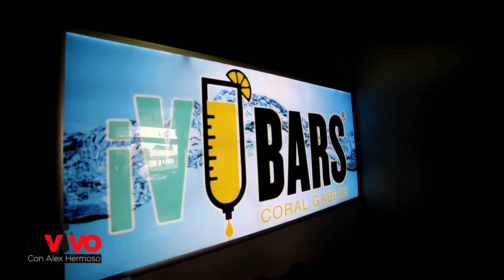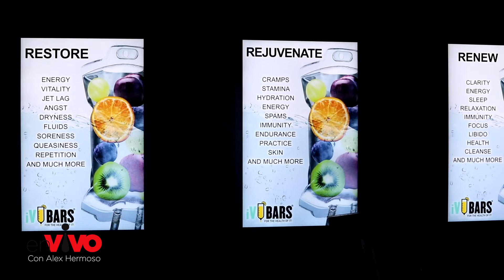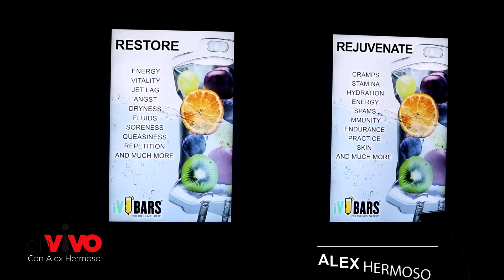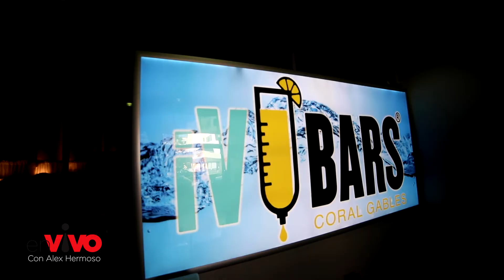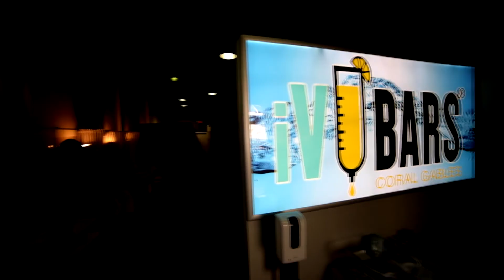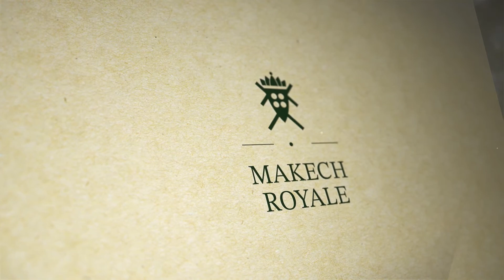En Vivo con Alex Hermoso - IV Bars Miami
Programa de entretenimiento variado, repleto de gastronomía, emprendimiento e historias de la comunidad hispana en los Estados Unidos.

EN VIVO ENTERTAINMENT NY

Executive Producer
Alex Hermoso

Camera Crew
Elizabeth Belilty

Senior Editor
Charly Arriaga

Voice Over
William Figueroa